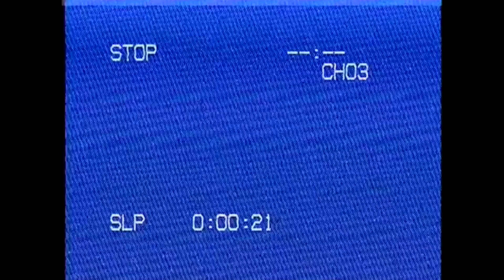President Carter addresses Mandela County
This is just another late-night shitpost made by yours truly. Almost scared myself with how this one turned out.